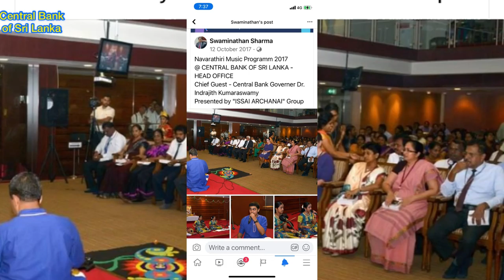Navarathiri Music Programm @ CENTRAL BANK OF SRI LANKA - Chief Guest -Dr. Indrajith Kumaraswamy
Navarathiri Music Programm 2017
@ CENTRAL BANK OF SRI LANKA - HEAD OFFICE
Chief Guest - Central Bank Governer Dr. Indrajith Kumaraswamy
Presented by "ISSAI ARCHANAI" Group